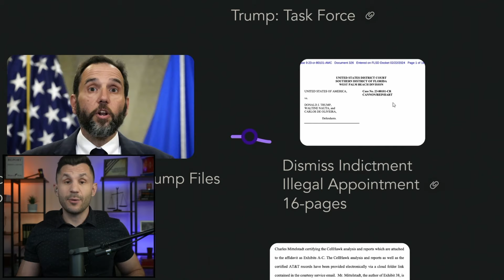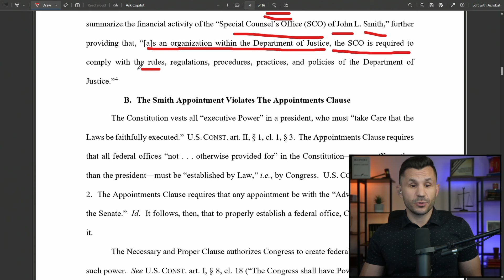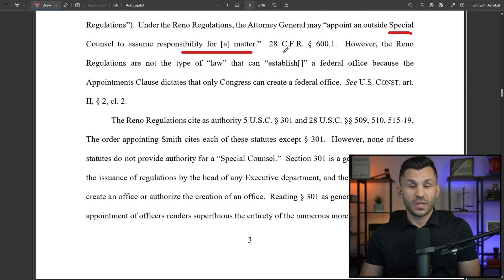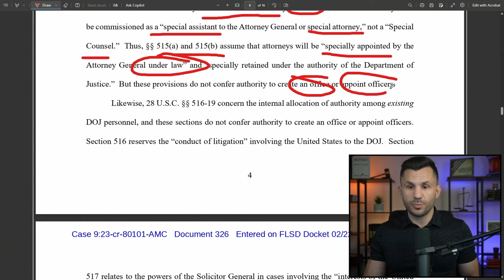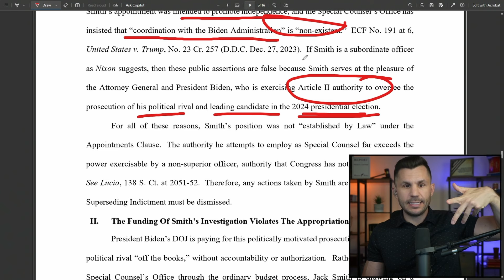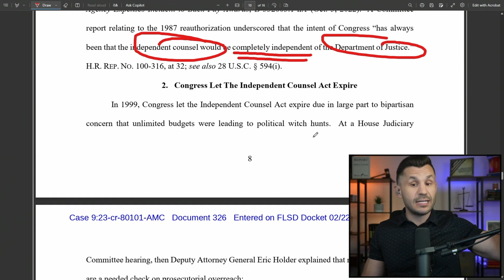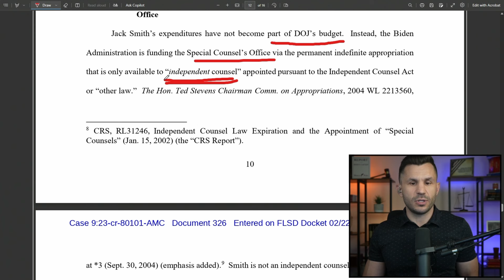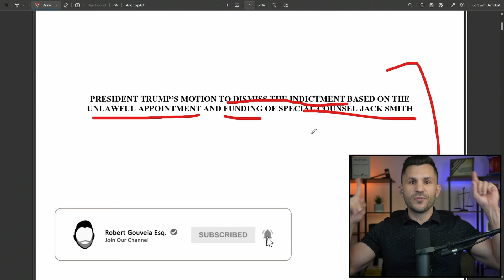Jack Smith is ILLEGAL! Trump Files Motion to DISMISS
Trump's defense moved to dismiss the Florida classified documents case, arguing Jack Smith's entire appointment and funding are both illegal and unconstitutional.

TIMECODES
00:00:00 - Intro
00:00:58 - Dismiss Indictment Illegal Appointment 16-pages